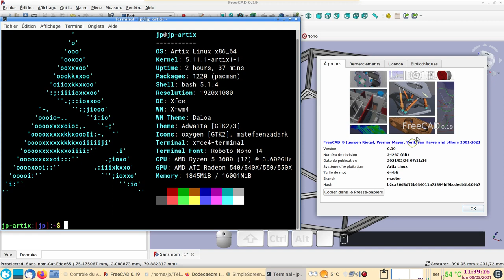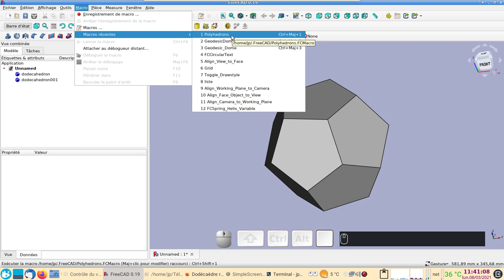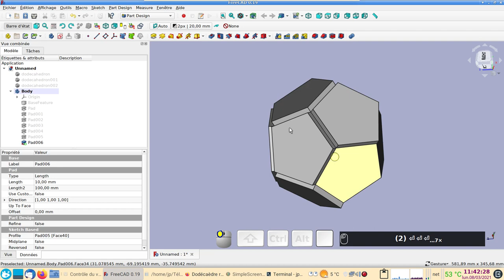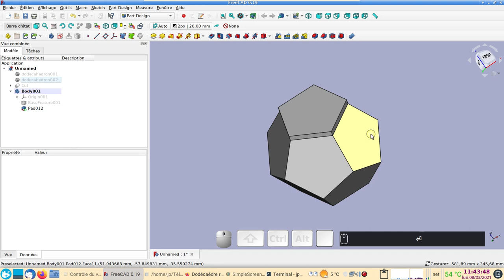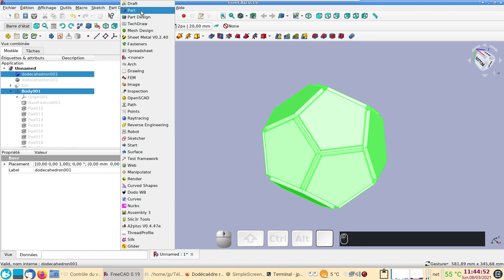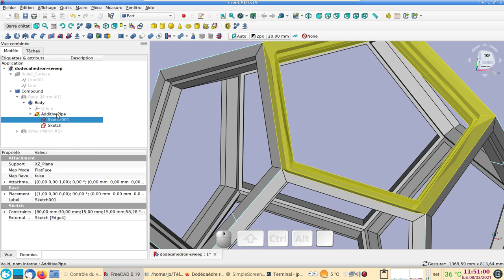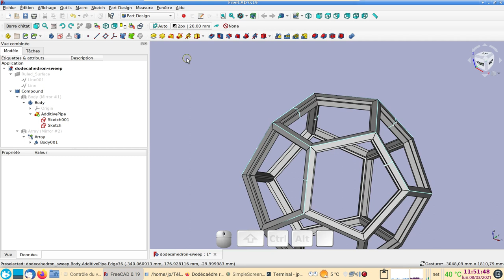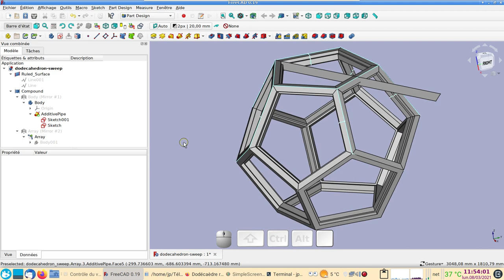FreeCAD 0.19 débutant : création d'une structure sur base de dodécaèdre régulier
Grâce à la macro Polyhedrons il est possible de créer des structures polygonales.
Mais il est possible de le faire d'une manière un peu plus classique.
Les deux procédés montrés ici peuvent être étendus à d'autres formes comme des dômes géodésiques par exemple.